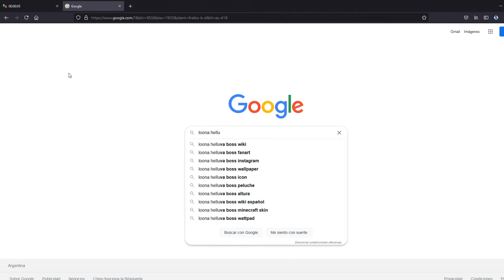NSFW Speedrun Loona (Helluva Boss)